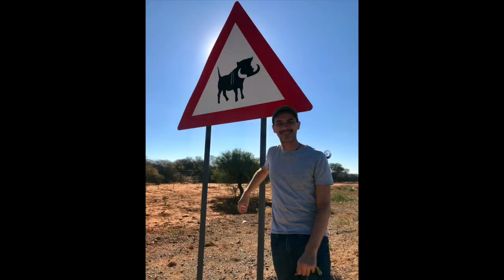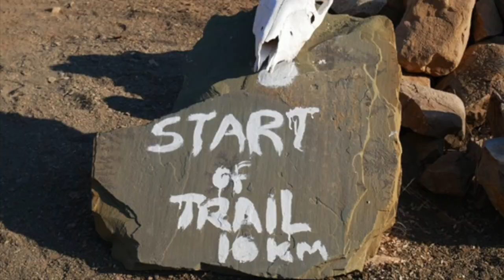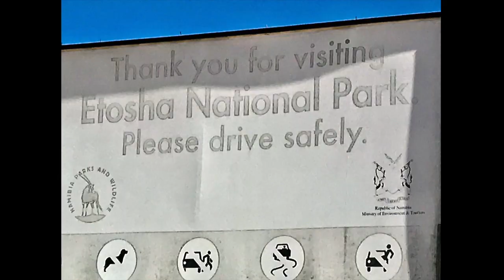NAMIBIA JULY 2019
namibia etosha self-drive safari Namibia desert